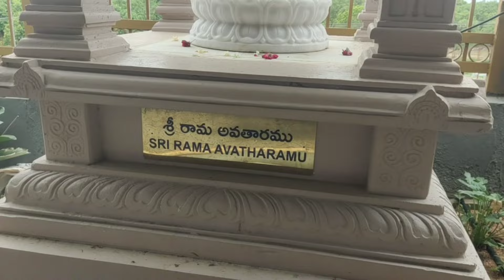🔔Swarnagiri Venkateshwara Swamy Temple Bhuvanagiri Hyderabad Telangana 🙏